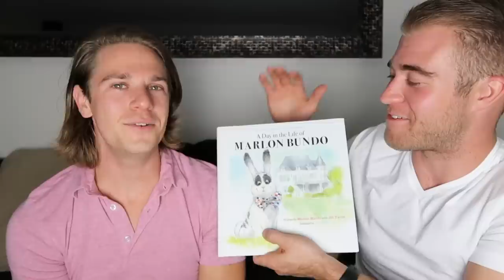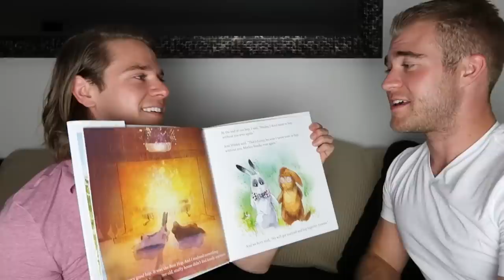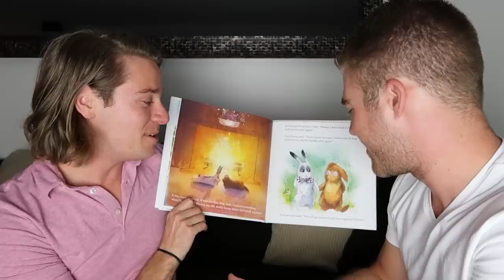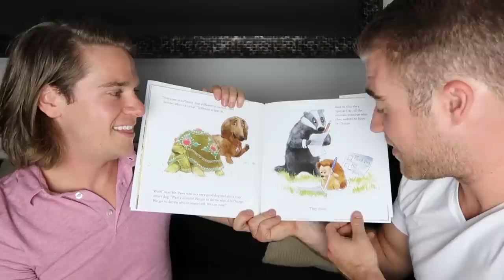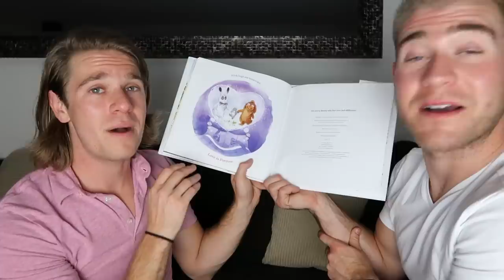BOYFRIENDS READ GAY CHILDREN'S BOOK TO KIDS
I can't believe this is a children's book...but I'm so freaking HAPPY IT IS! @pk514 & @mr_mikeyV

PK Creedon
703 Pier Ave STE B #151